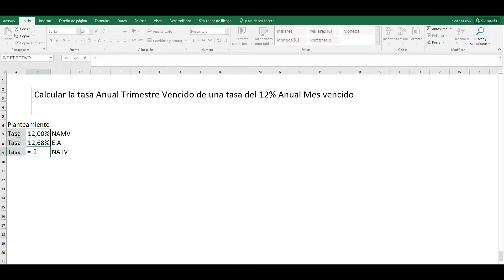Capítulo 2 - 128